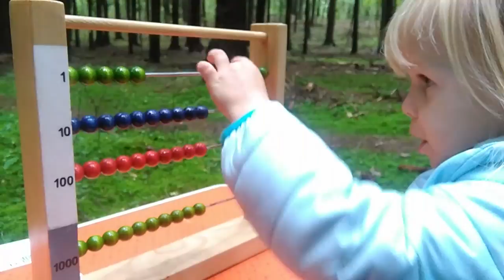Co robią dzieci w leśnym przedszkolu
Cały dzień cały rok na podwórku. Jak spędzają czas przedszkolaki z leśnego przedszkola Puszczyk w Białymstoku? Zobaczcie sami :)